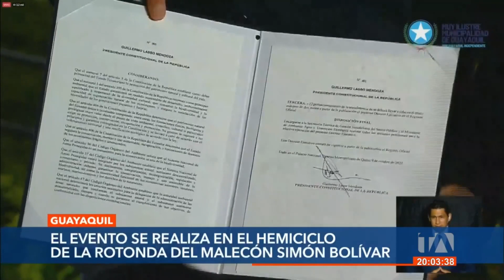Se lleva a cabo la sesión solemne por los 203 años de Independencia de Guayaquil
Este lunes 9 de octubre de 2023 a las 19:00 se llevará a cabo la sesión solemne por los 203 años de Independencia de Guayaquil en el Malecón Simón Bolívar.